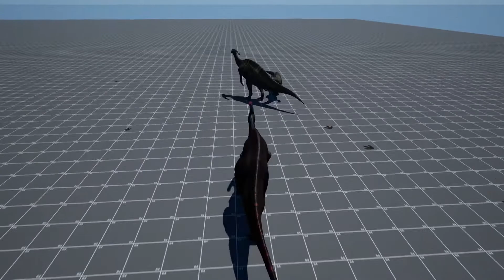Para Herd fights an Allosaurus | The Isle | Deathmatch